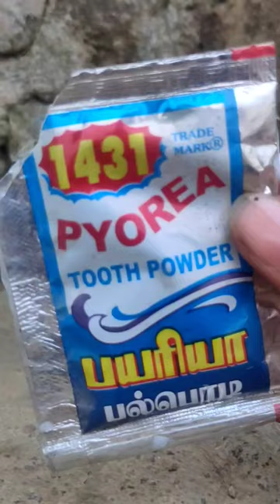Safety pin experience success 😉 | try this in your home and comment your result